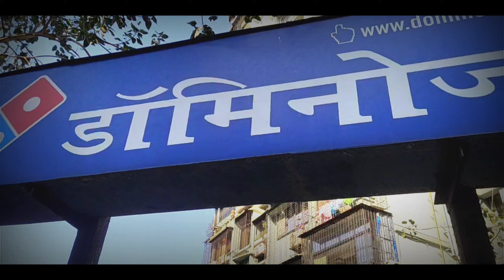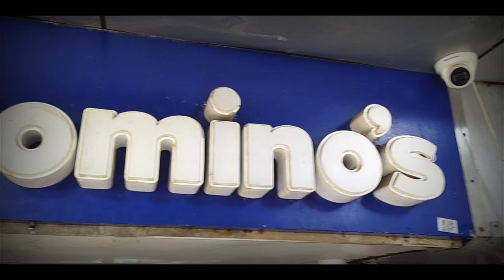Sunday funday achanak jaleli pizza party !! 【Mr & Mrs Shelke Vlogs】😋🤗🤩🍕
NAMASKAR MANDALI🙏
TUMCH AAMCHYA NAVIN VLOG MADE SWAGAT AAHE🙏

AAMHI HAMESHA TUMCHYA SATI KAHI NA KAHI NAVIN GEUN YET AASTO.AAMHI AASHI AASHA KARTO KE AAMCHE VIDEOS TUMALA NAKKI AAVDAT AASEL .